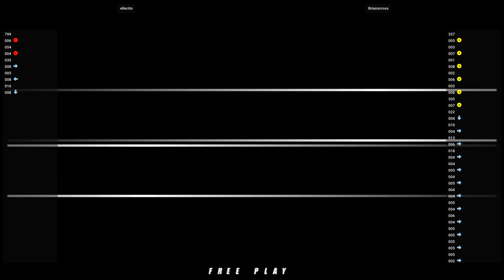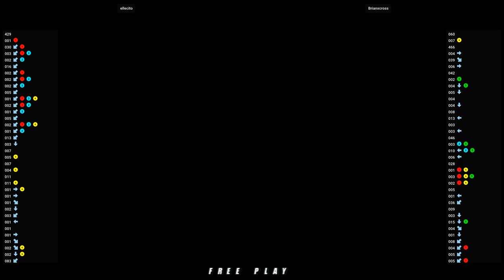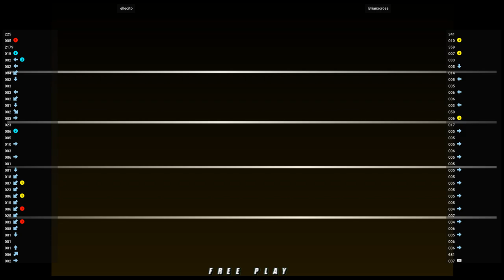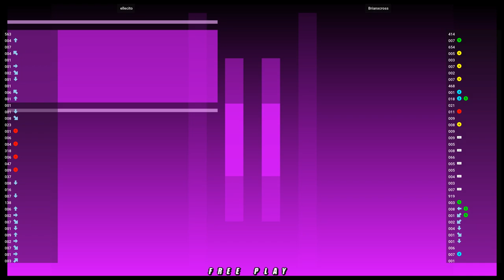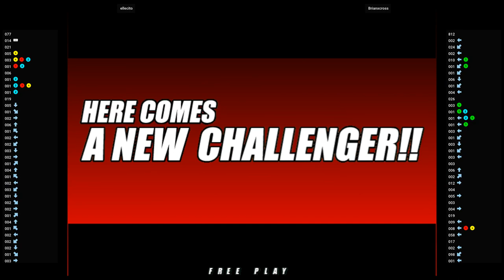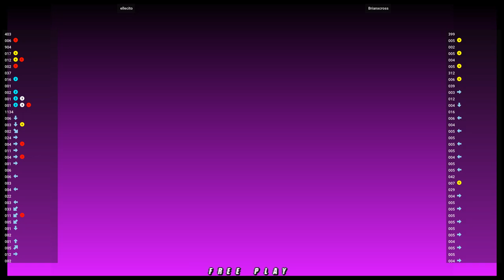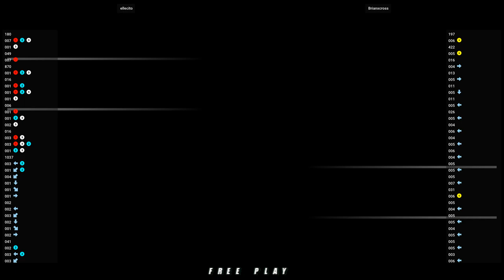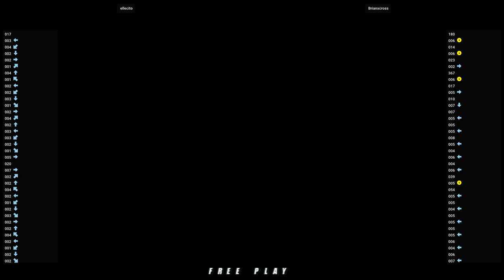NGBC 🕹 ellecito VS Brianxcross | NeoGeo Battle Coliseum (Flycast) (ATOMISWAVE)